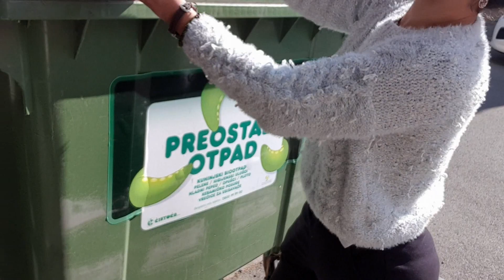Primeira vez no supermercado depois de muitos dias! | Rijeka, Croácia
Veja o que tivemos que fazer no supermercado da cidade de Rijeka, na Croácia!